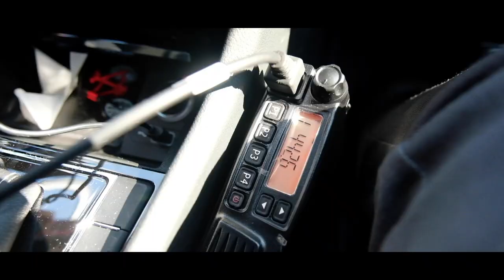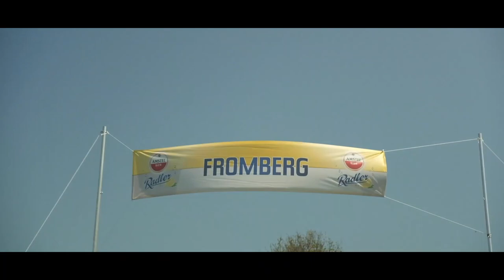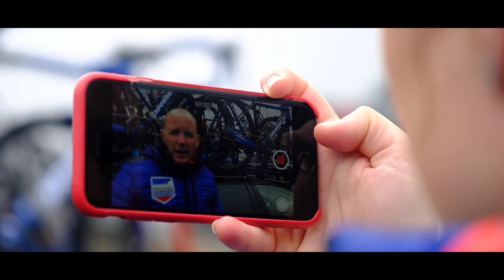To Hell and Back | Ardennes Classics | WNT-Rotor Pro Cycling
Victory does not define a competitive athlete, nor what they do in an entire race. If you’re truly looking for what defines a competitor, pay attention to what lies beyond the media spotlight in races like the Amstel Gold Race, Liège-Bastogne-Liège or Flèche Wallonne. That’s the idea behind this short doc, featuring the cyclists from the WNT-Rotor Pro Cycling team.

How would you define them?